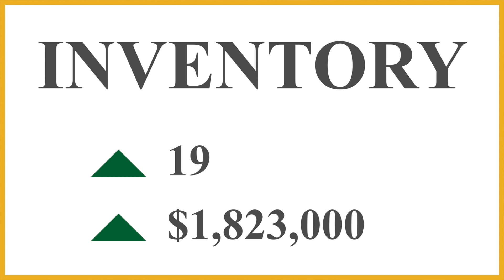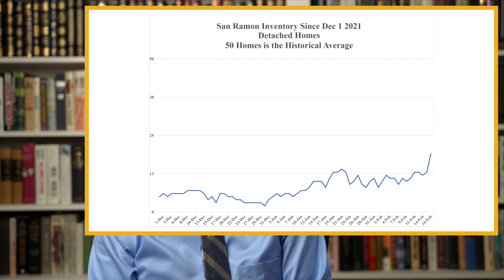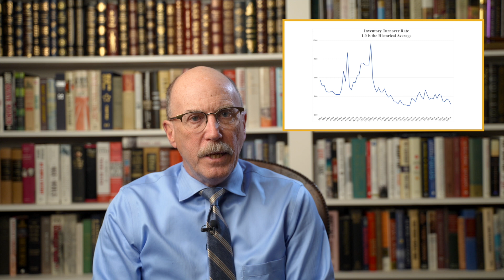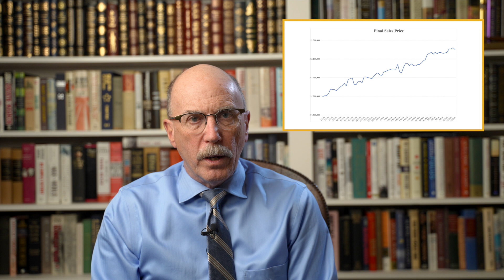Inventory Doubles as Prices Continue to Climb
In this weekly series we update you on the latest trends that are occurring in our san Ramon real estate market.
Using our more than 50 combined years of experience helping clients buy and sell homes, we explain what those trends mean for you as a homeowner or as someone looking for a house you will love to call home.